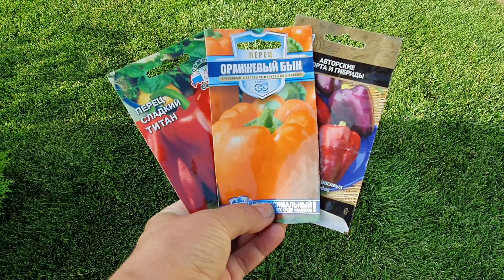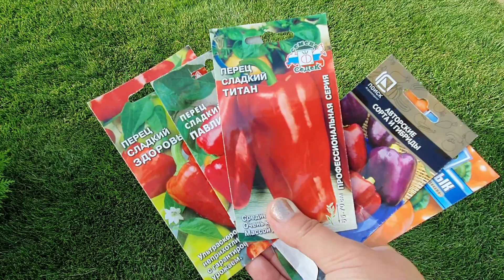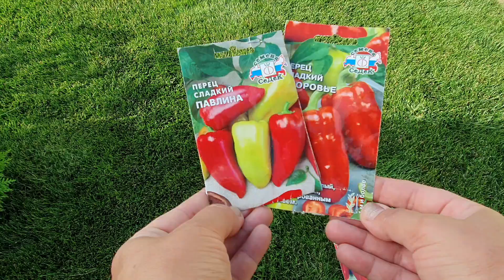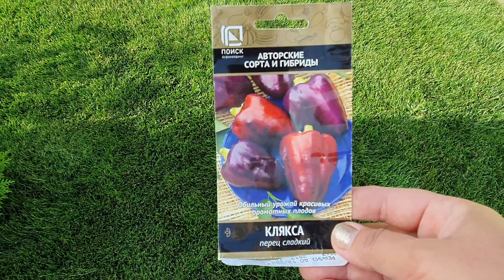Сладкий перец здоровье: ультраскороспелый и урожайный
Сегодня снимаю урожай. Сладкий перец здоровье, как и павлина, всегда богаты урожаем. Но первый сорт еще и ультраскороспелый. Его можно выращивать в южных регионах, в Сибири и на Урале!